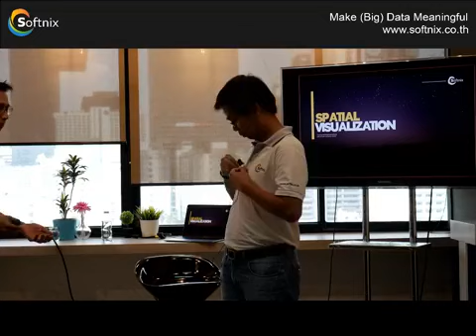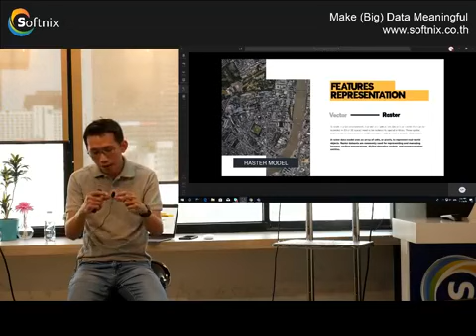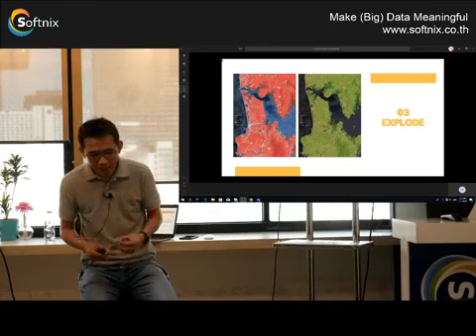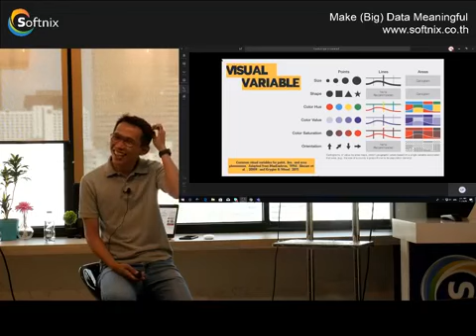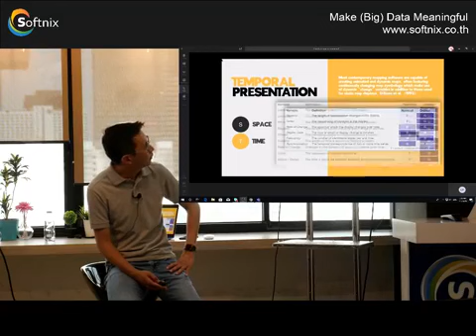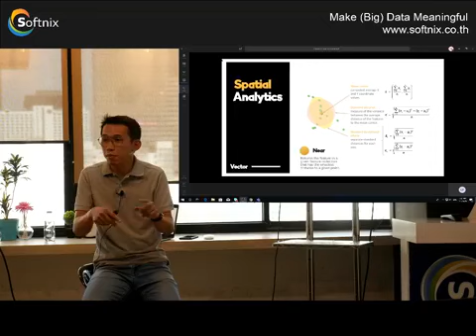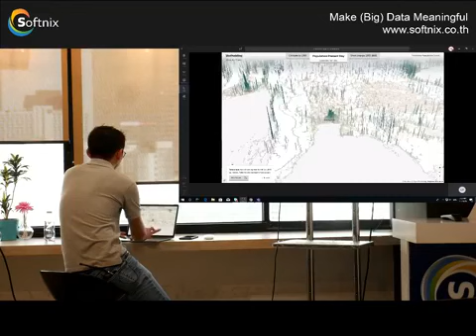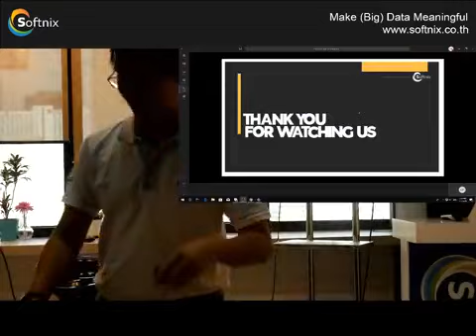Spatial Virtualization แนวทางการนำเสนอข้อมูลเชิงพื้นที่ สำหรับงาน GIS